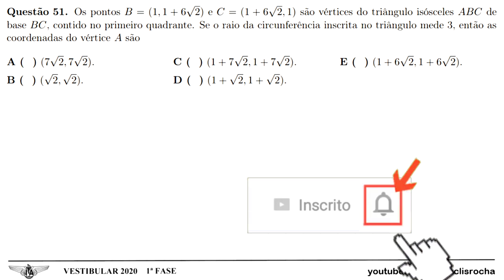ITA 2020 - 1ª FASE - QUESTÃO 51 - GEOMETRIA ANALÍTICA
Questão 51. Os pontos B = (1, 1 + 6√2) e C = (1 + 6√2, 1) são vértices do triângulo isósceles ABC de base BC, contido no primeiro quadrante. Se o raio da circunferência inscrita no triângulo mede 3, então as
coordenadas do vértice A são

B ( ) (√2,√2).